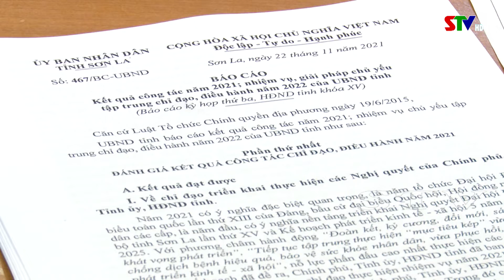Bản tin truyền hình tiếng Thái ngày 26/11/2021